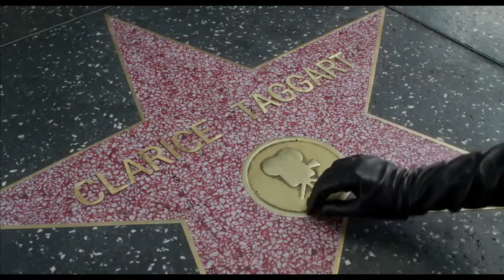Maps To The Stars | International Trailer | Julianne Moore, Robert Pattinson Movie | 2014 | (HD)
Complex look at Hollywood and what it reveals about Western culture.

Writer: Bruce Wagner (screenplay)

Stars: Julianne Moore, Robert Pattinson, Mia Wasikowska

Tags: " trailer" " trailer 2014" " official trailer" " official trailer 2014" " film trailer" " movie trailer" " international trailer" " trailer hd"